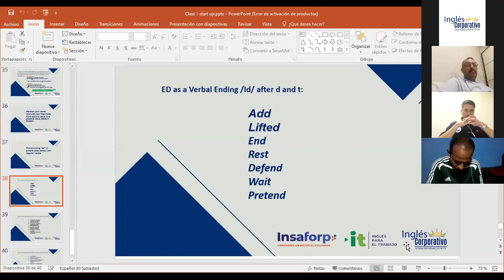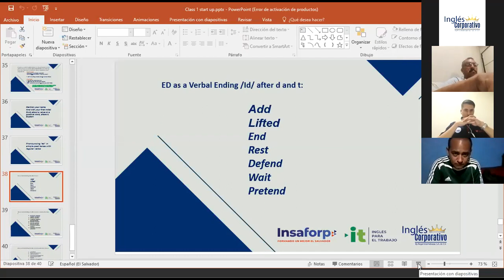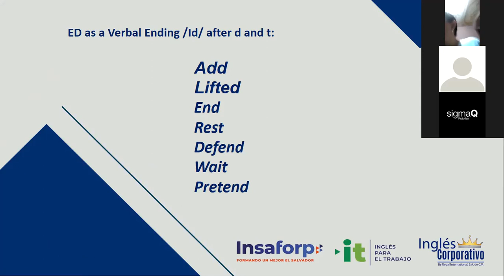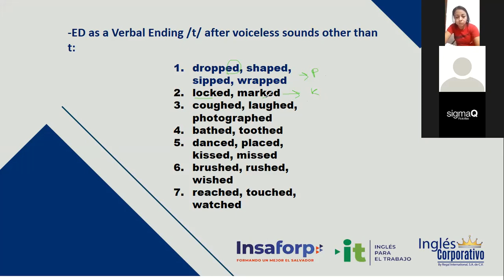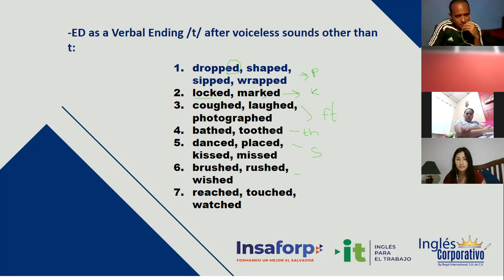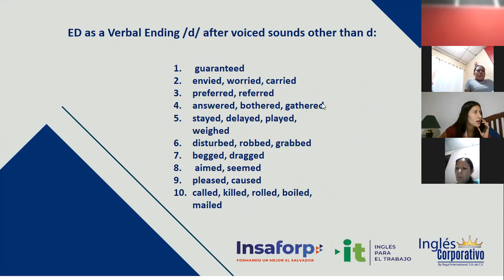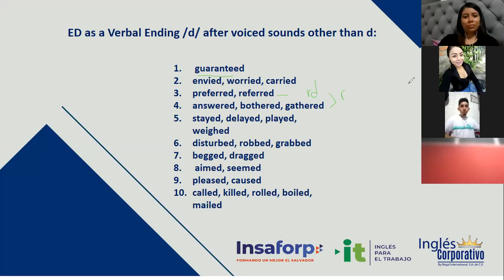Ingles Corporativo-Videoconferencia #16 ACCOUNTING VOCABULARY PART 1